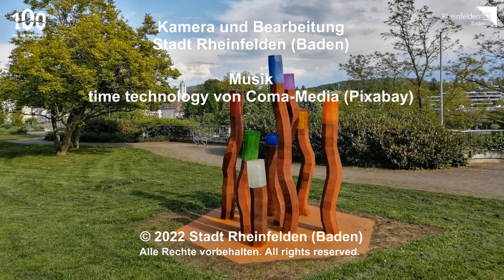Stadt Rheinfelden (Baden): 100 SEKUNDEN Stadtjubiläum - Aufbau der Skulptur "Hope"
100 SEKUNDEN STADTJUBILÄUM:

Aufbau der Skulptur "Hope" durch Künstlerin Simone Fezer und die Technischen Dienste

Zum 100-jährigen Stadtjubiläum darf sich die Bürgerschaft Rheinfeldens über ein neues, öffentliches Kunstwerk im Salmegg-Park freuen: Die bunte und beleuchtete Stahl- und Glasskulptur "Hope" ist ein Geburtstagsgeschenk der Schweizer Schwesterstadt und des Haus Salmegg-Vereins. Hier ein kleiner Einblick in den Aufbau.